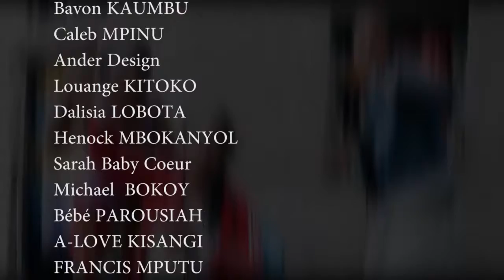MOKAMBI ABOYI KO BONGWANA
MOKO YA BA REALITE NA VIE YA BA SALI NA NZAMBE